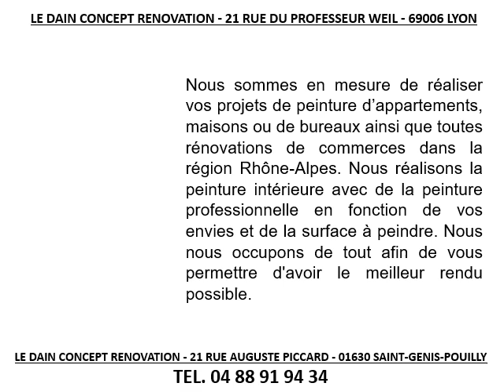Travaux de peinture intérieure à Villefranche-sur-Saône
Travaux de peinture intérieure à Villefranche-sur-Saône au 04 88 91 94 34
Pour tous vos travaux de peinture intérieure, pensez à Le Dain Concept et Rénovation